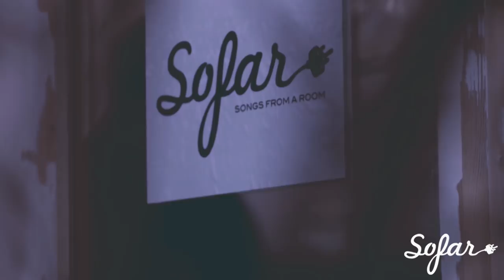Sophie Villy - Reveal | Sofar Tbilisi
Sophie Villy performing "Reveal" at Sofar Tbilisi on March 26th 2017

Artist: Sophie Villy

Filmed by: Ilia Samurganidi, Oto Gelashvili, & MGI Studio

Edited by: Gvantsa Jishkariani

Audio by: Tornike Karchkhadze

Ani Manjavidze